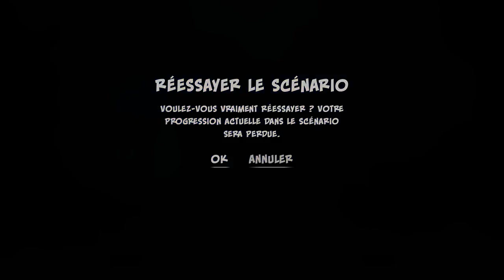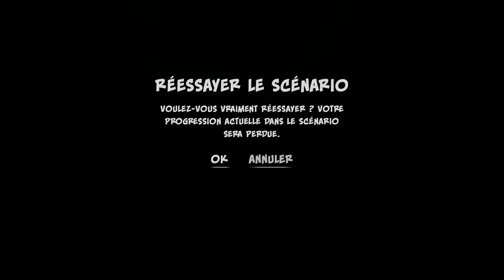[Orcs Must Die! 3] Partie 13